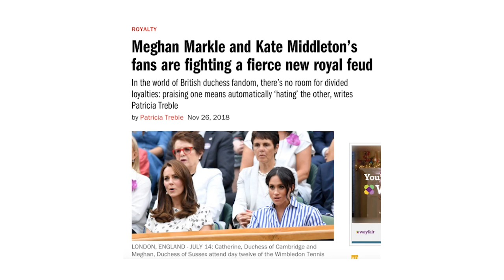Royal Shock: Meghan Markle was hospitalized because of the pressure from cameras thrown at Archie!